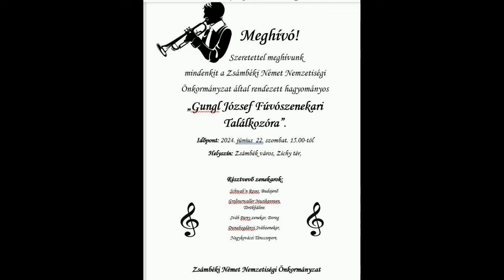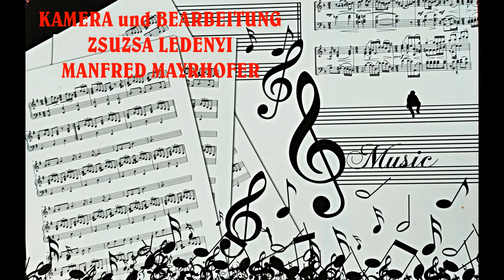ROSENMARSCH gespielt von der SCWABENKAPELLE aus DOROG SCHAMBEK 2024 06 22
ROSENMARSCH  gespielt von der SCWABENKAPELLE aus DOROG beim GUNGL - GEDÄCHTNISKONZERT in SCHAMBEK 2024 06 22